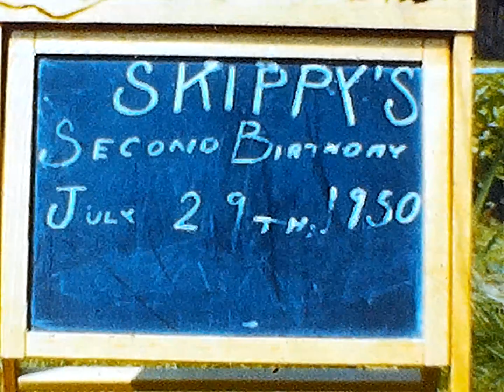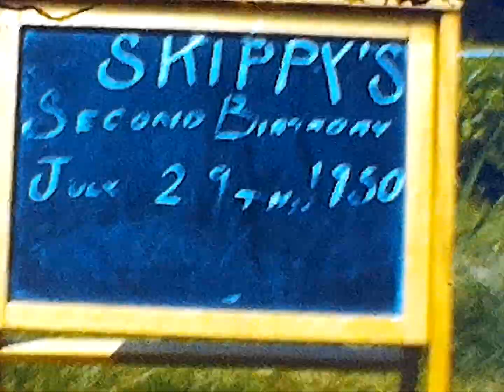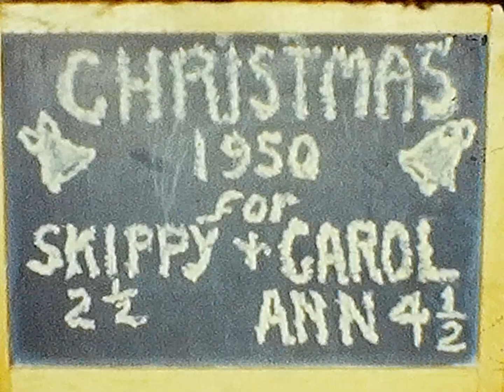#4 1950 Easter, Skip's bday, Giordano's, summer at Newark New Jersey ;Xmas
"1950 easter At Giordano's; skip's 2nd birthday
summer at Newark, New Jersey, Christmas 1950  at Giordano's"